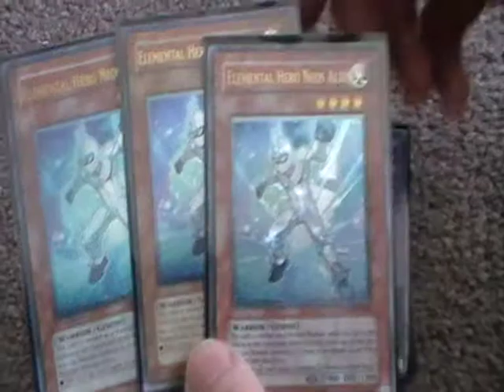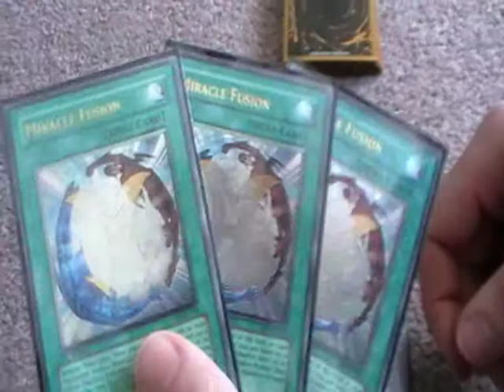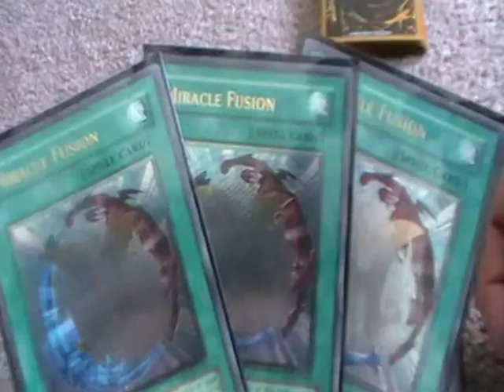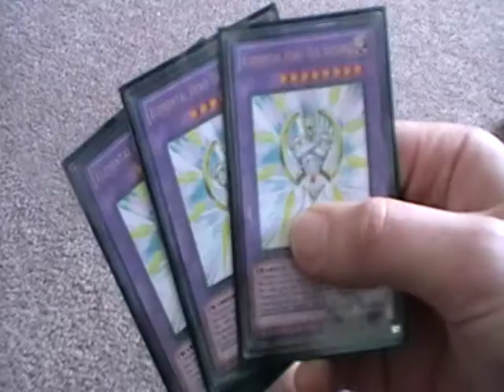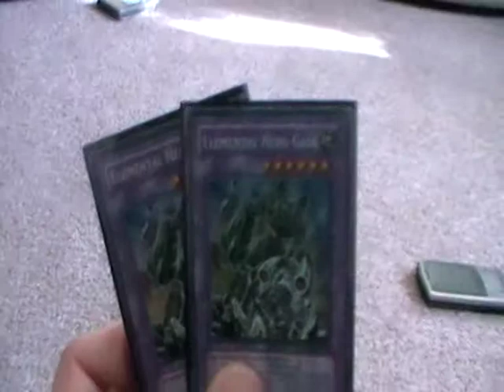Manga Judai Deck Update